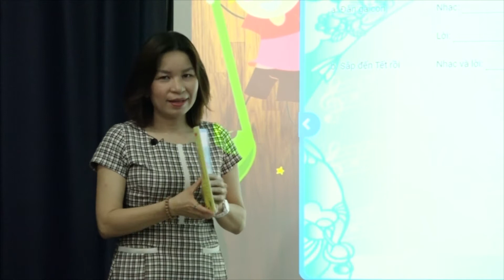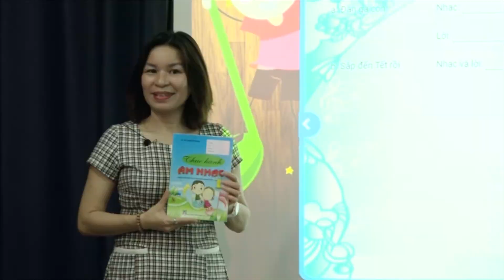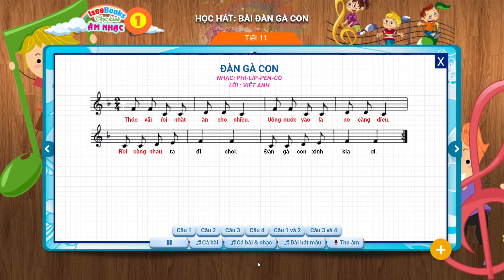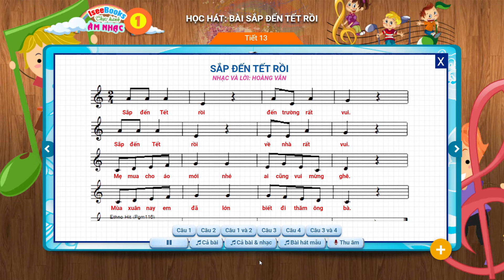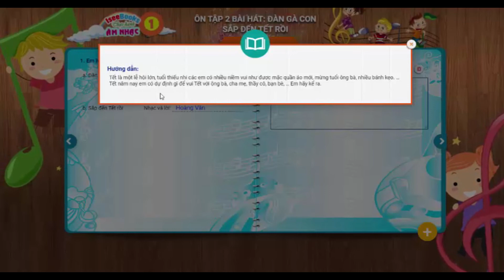Âm nhạc 1 Tiết 15 - Ôn tập 2 bài hát: Đàn gà con, Sắp đến Tết rồi